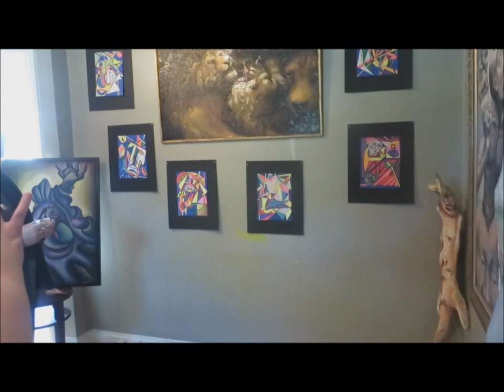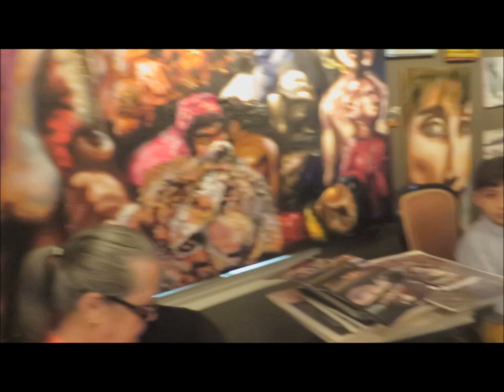Alexander Kanevsky Gallery of Art presents Michail Yupp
ARTNEWS, USA gives special thanks to Alexander Kanevsky for his permission to use some of his paintings, drawings, sculptures and videos for our films.

This is the ARTNEWS REAL film of one of the latest events in Alexander Kanevsky gallery in Princeton, USA that now is Worldwide considered one of the most popular art spaces that is associated with the name of the World's most celebrated artist of our time. Individuals and groups from Japan and Brazil, Europe and Australia, Africa and Canada visit Kanevsky art gallery weekly. Kanevsky: "Mikhail Yupp exhibition is one of America's most important artistic events of 2017, celebrating literary and visual achievements of one of principle protagonists of Spirituality, Creativity, Cultural and Intellectual Collectionism of our Time Academician of Russian Academy of Art and Sciences, Mikhail Yupp." The film is featuring speeches and conversations in different languages of this truly International Event.